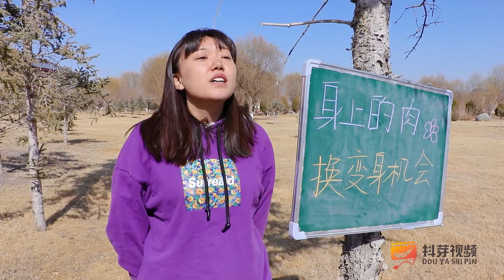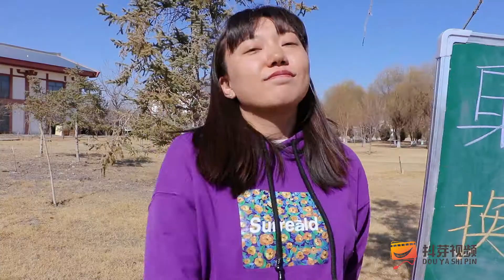【抖芽視頻】石頭剪刀布贏硬糖少女303皮膚，學生合夥套路老師，沒想卻被反套路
石頭剪刀布贏皮膚，學生被老師反套路